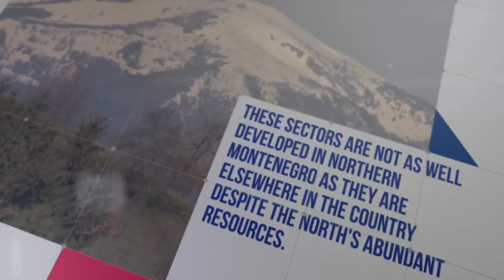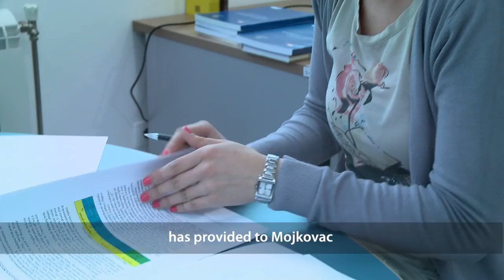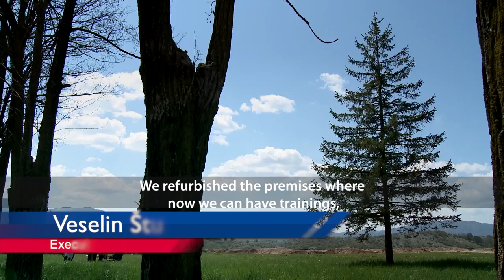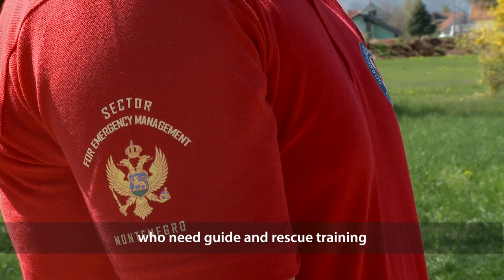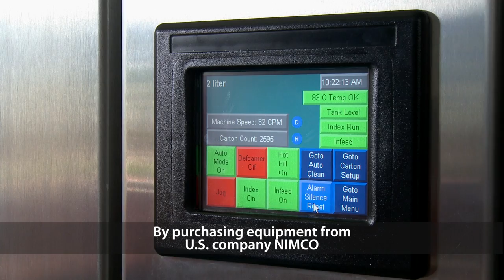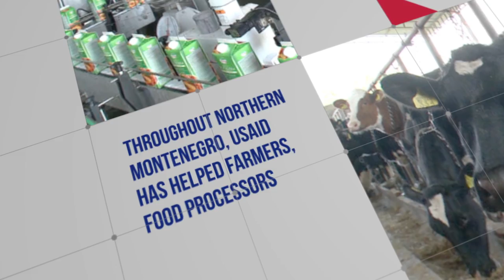USAID MNE Economic Growth Project ENG HD 1080p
Economic Growth Project is designed with the aim to improve opportunities for economic development in northern Montenegro. Through measures that are being implemented in 13 municipalities in the north (Andrijevica, Berane, Bijelo Polje, Danilovgrad, Kolasin, Mojkovac, Niksic, Plav, Pljevlja, Pluzine, Rozaje, Savnik, and Zabljak), the project provided assistance to Micro, Small and Medium Enterprises, local tourist organizations, business support service providers as well as municipal governments in order to facilitate increased private sector growth. Activities aimed at capacity building and strengthening the competitiveness of enterprises in agriculture, agribusiness and tourism and the improvement of business environment at the municipal level. The project has been implemented by CHF International and U.S.-based subcontractor RTI International since October 2010.